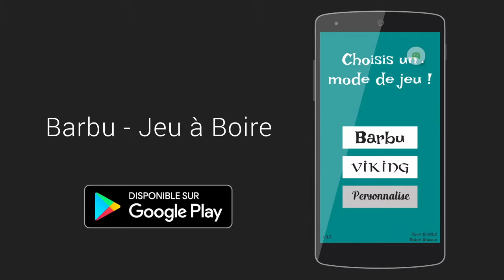Barbu - Jeu à boire [Android]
Envie de passer une soirée arrosée ?
Joue au jeu de cartes à boire du Barbu ou à sa variante Viking pour animer la soirée et commencer l'apéro.
Il y a même un mode personnalisé qui te permet de sélectionner toi-même les règles.

A vos verres, prêts, santé !

Technologies : Unity3D